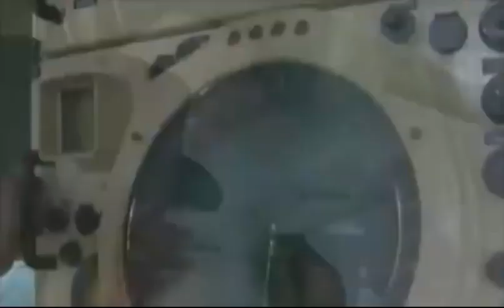LA BUENA MUSICA CUBANA.. NO TE LA PIERDAS ESCUCHA Y COMENTA...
CUBAN HIP HOP